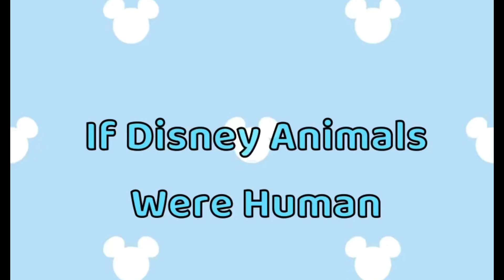If Disney Animals Were Humans